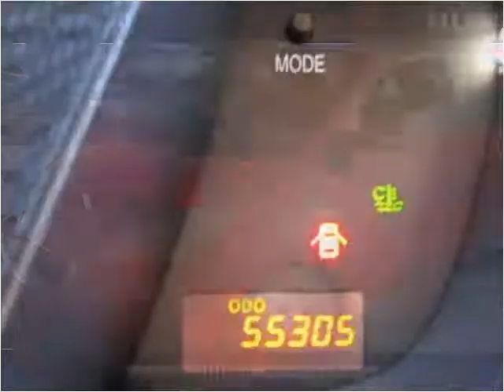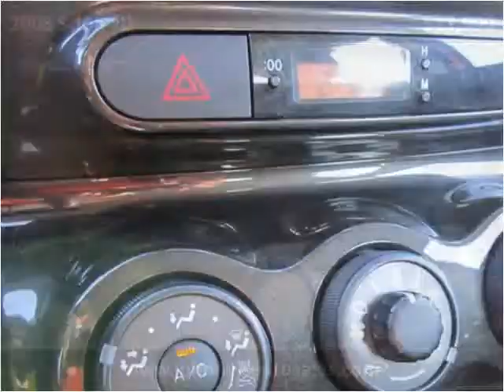2008 Scion xD Used Cars Lawrence KS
This 2008 Scion xD is available from Johnny I's Auto Sales.